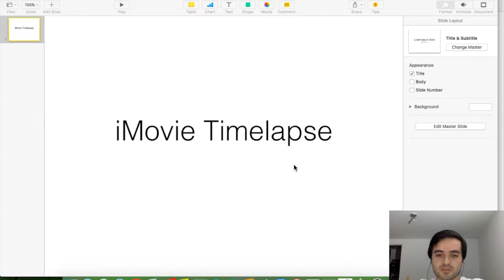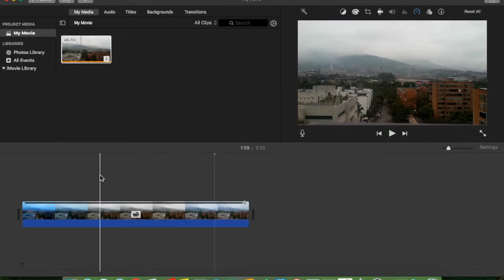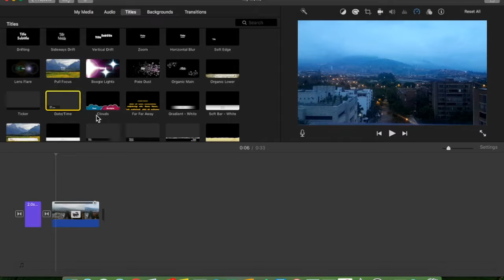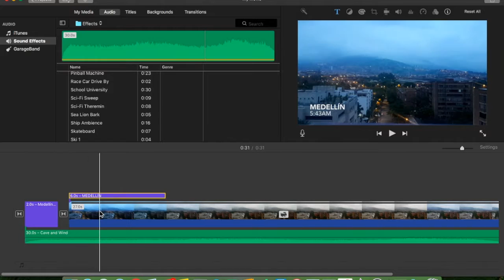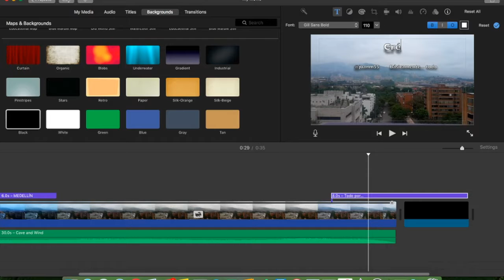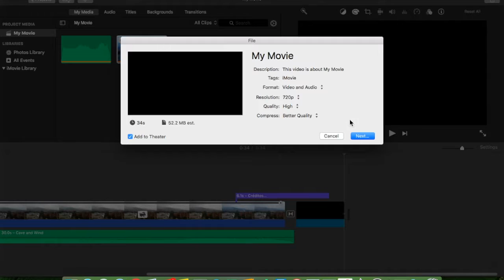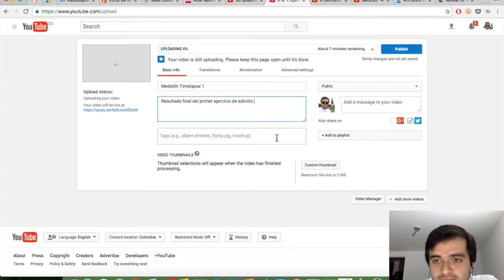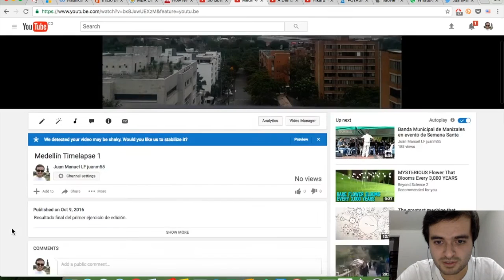BTS Medellin Timelapse 1 - Edición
Tuve un poco de problemas con el audio, pero en todo caso ahí está todo el proceso, espero le sirva a alguien.